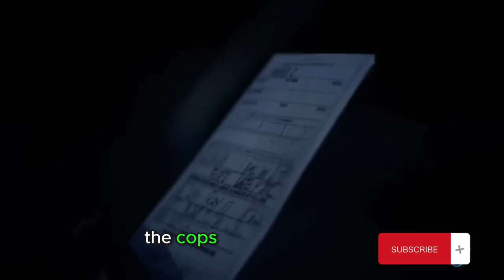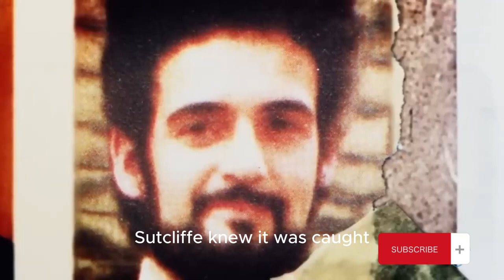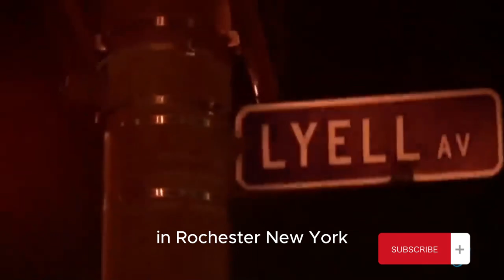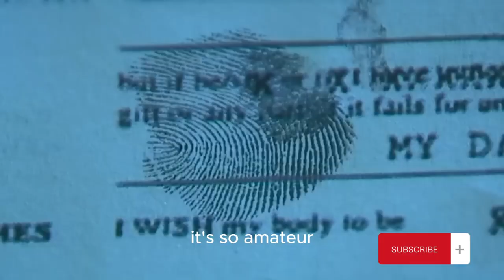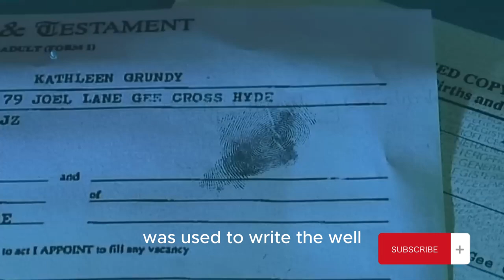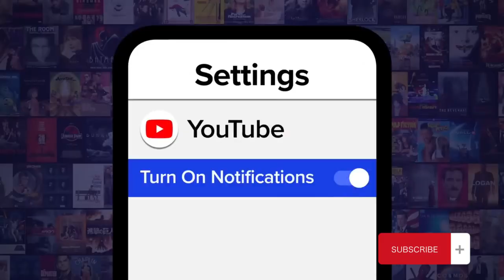Unveiling the Fatal Mistakes That Led to Serial Killers' Capture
Join us in this chilling episode of our True Crime Podcast as we delve into the critical errors and miscalculations that led to the capture of some of the most notorious serial killers in history. From parking tickets to plumbing issues, discover the seemingly small details that brought these criminals to justice.

🔍 Timestamps:
00:00 - Introduction to Serial Killers' Mistakes
00:15 - Parking Ticket Leads to David Berkowitz's Capture
01:02 - Joel Rifkin's Reckless Driving Ends in Arrest
02:23 - Peter Sutcliffe's False License Plate Rings Alarm Bells
04:23 - Arthur Shawcross Spotted by Helicopter
05:25 - Harold Shipman's Typewriter Mistake
06:10 - Dennis Nilsen's Plumbing Disaster
07:36 - Randy Kraft's DUI Stop Discovery
08:13 - Ted Bundy's Stolen Car Chase
09:49 - Dennis Rader's Floppy Disk Error

👁️‍🗨️ Episode Highlights:

The Son of Sam's downfall due to a parking ticket.

Joel Rifkin's high-speed chase that ended with a shocking discovery.

The Yorkshire Ripper's arrest following a routine car check.

Arthur Shawcross's incriminating moment on a bridge.

Harold Shipman's forged will that raised suspicions.

Dennis Nilsen's gruesome plumbing issue that led to his arrest.

Randy Kraft's unexpected encounter with the California Highway Patrol.

Ted Bundy's capture after a stolen car report.

BTK's technological blunder with a floppy disk.

📩 If you're on your phone, make sure you go into your settings and switch on notifications to never miss an episode.